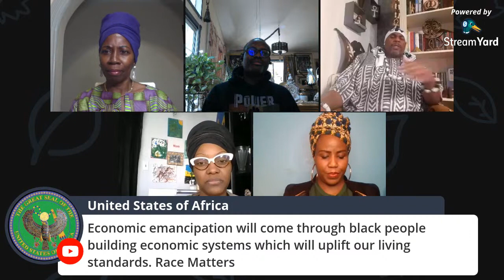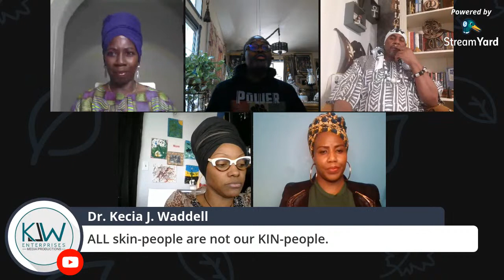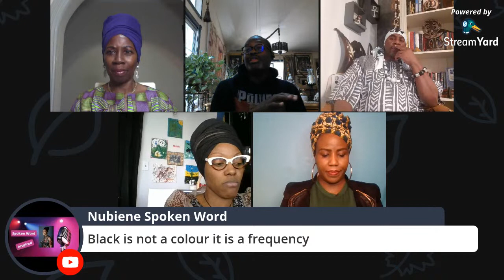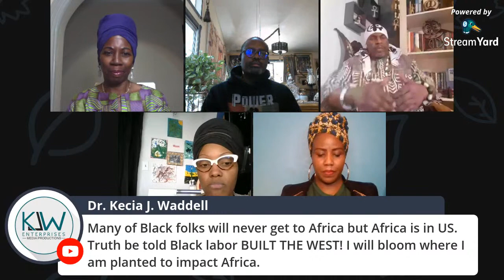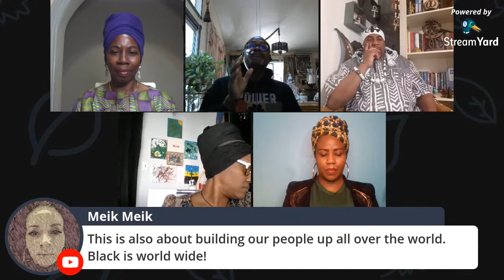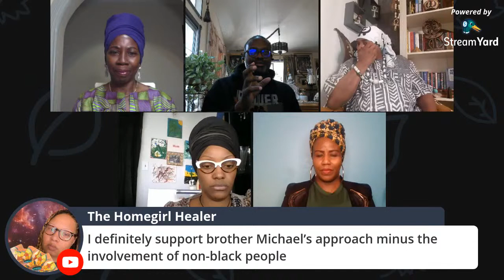Economic Emancipation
The power of money - who controls it and how can it be applied to economically free Africa of its dependence on Western and other foreign nations.

Prophet Meduty - Every Thursday Inside The Nubian  forum Peoples Talk show 9pm- 12am

Michael Evans is the President of The Black Nationalists Investment Clubs for Rebuilding Black Detroit, a Series LLC